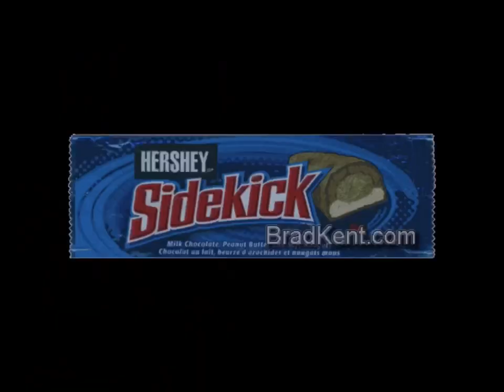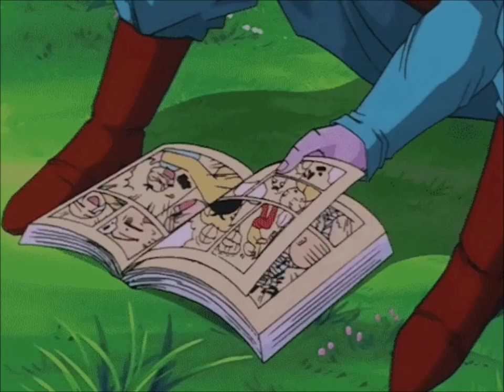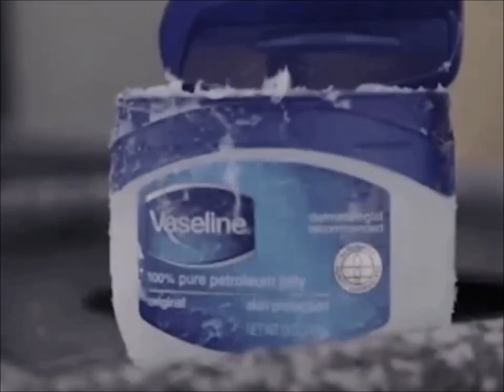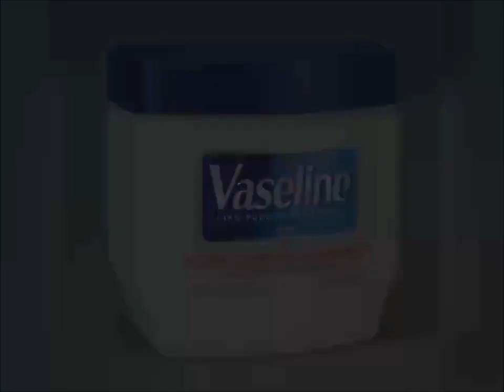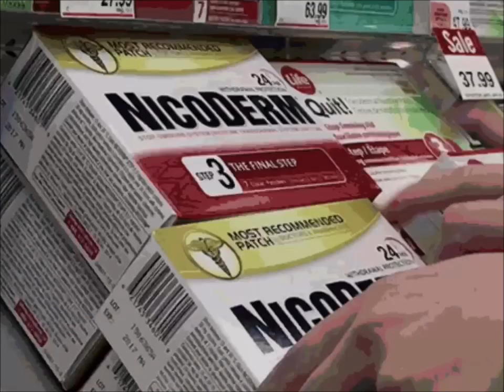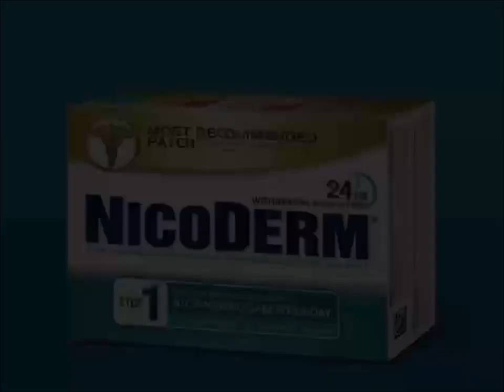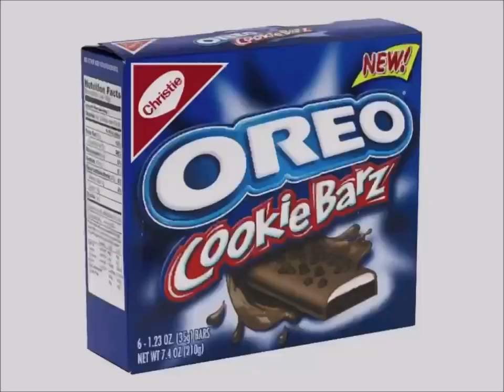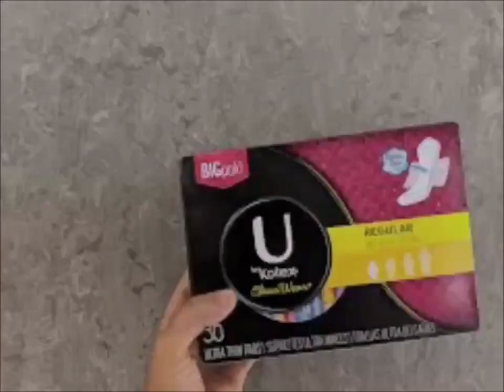YTV Yes Minster Commercial Break August, 12, 2002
1. YTV Swap Boyfriend Bumper 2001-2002 (Lizard Short ID 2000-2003)
2. Paramount Pictures 90th Anniversary Serving Sara Movie Theatrical Trailer Commercial
3. Best Western Hotel Commercial
4. Hershey Sidekick Canada Commercial
5. Mattel Barbie Girls Doll Toys Volkswagen Microbus Canada Commercial
6. Dragon Ball Z ABZ Action Figure Toys Commercial
7. VS SASSON Salon Collection Commercial
8. Real Canadian Superstore Pillsbury Ready To Bake Chocolate Chip Cookies Chunk M&M's Cadbury Caramilk Girl Smile Simple Delights Canadian Commercial
9. Wendy's Kids Meal Nickelodeon SpongeBob SquarePants House Party Baconator & French Fries Commercial
10. Dominion Grocery Store Pillsbury Ready To Bake Chocolate Chip Cookies Hershey's Doughboy Kisses Milk Chocolate Bar Nutella Chapman's Ice Cream Cadbury Dairy Milk Canada Simple Delights Commercial
11. YTV Dragon Ball Z TV Show Cadbury Dairy Milk M&M's Peanut Butter Oh Henry Creamy Caramel Crunchy Fudge Chocolate Coating Peanuts Hershey Canada Commercial (Lizard Short ID 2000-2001)
12. Redischoice The War Amps Commercial
13. Vaseline Commercial
14. Reese's Peanut Butter Cups Canada Commercial
15. YTV Contest Time Dragon Ball Z TV Show Pillsbury Chocolate Chip Cookies Nutella Hershey's Milk Chocolate Bar Jif Peanut Butter M&M's Biscuit Commercial (Three Eyes Short ID 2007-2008)
16. Kraft Peanut Butter Girls Commercial
17. Pillsbury Grand Cinnamon Bun Rolls Cinnabon & Ready To Chocolate Chip Cookies Chunks Simple Delights Girls Smile Canadian Commercial
18. NicoDerm Commercial
19. YTV Contest Pillsbury Ready To Bake Cookies Nutella Reese's Dragon Ball Z Commercial (Sick Fly Short ID 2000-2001)
20. McDonald's Happy Meal Matchbox Madame Alexander Walt Disney Pictures Peter Pan Return To Neverland Atlantis The Lost Empire DVD's Bacon Cheeseburger French Fries Restaurant Canada Commercial
21. Christie Oreo Chips AHoy Fudgee O Rainbow Peanut Butter Creme Cookie Barz Commercial
22. Downy Fabric Softener Commercial
23. YTV Contest Time Dragon Ball Z Grocery Store Pillsbury Cookies Hershey's Nutella Cadbury Caramilk M&M's Peanut Butter Oh Henry Prom PSA Commercial
24. Kotex Commercial
25. Subway Restaurant Canada Commercial
26. Nickelodeon Movies Paramount Pictures 90th Anniversary Clockstoppers VHS & DVD Commercial
27. YTV Coming This Fall In September Promo (Lizard Short ID 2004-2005)
28. YTV Gundam Wing Promo (Three Eyes Short ID 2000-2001)
29. YTV Nightmare In The Room The Dark Corner Promo (Sick Fly Short ID 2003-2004)
30. YTV Yu Gi Oh Promo (Sick Fly Short ID 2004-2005)
31. YTV Animatics Sundays Promo (Sick Fly Short ID 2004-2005)
32. YTV Stickin Around Nelvana Corus Entertainment Promo (Three Eyes Short ID 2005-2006)
33. YTV Dexter's Laboratory The Zone Promo (Rattle Runner Short ID 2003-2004)
34. YTV Digimon The Zone Promo (Rattle Runner Short ID 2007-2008)